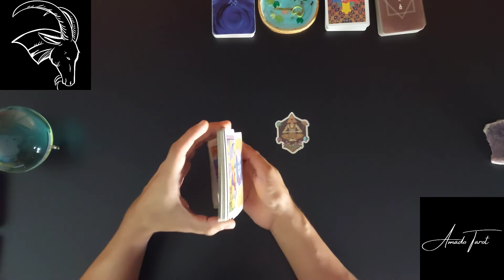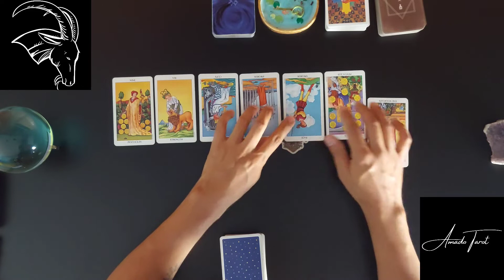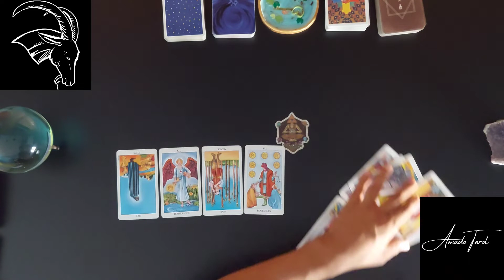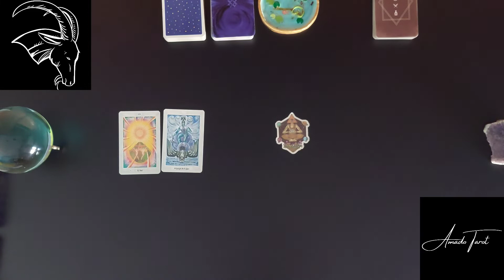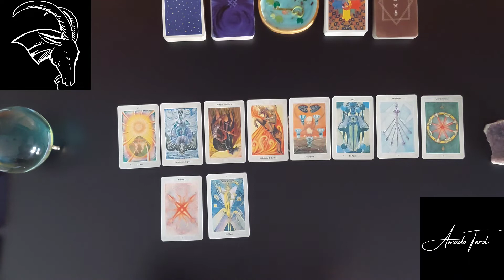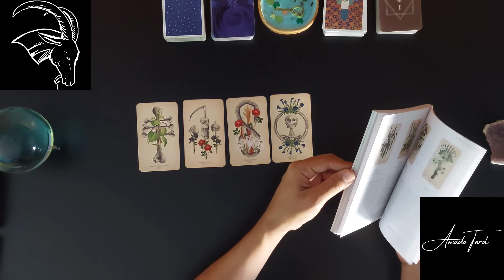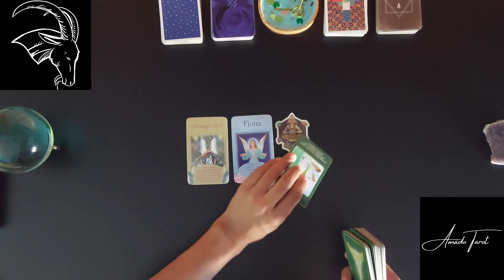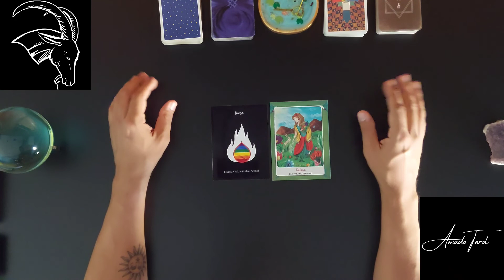ℂ𝔸ℙℝ𝕀ℂ𝕆ℝℕ𝕀𝕆 𝑼𝒏 𝒎𝒆𝒏𝒔𝒂𝒋𝒆 𝑯𝒆𝒓𝒎𝒐𝒔𝒐!!!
Hola capricornio ésta lectura de tarot es

También te recomiendo éstas

TRE (𝚃𝚎𝚛𝚊𝚙𝚒𝚊 𝚍𝚎 𝚁𝚎𝚜𝚙𝚞𝚎𝚜𝚝𝚊 𝙴𝚜𝚙𝚒𝚛𝚒𝚝𝚞𝚊𝚕)
𝙰𝚞𝚛𝚘𝚛𝚊 𝚂𝚊𝚢𝚗𝚎𝚣:

𝚃𝚑𝚎𝚝𝚊 𝙷𝚎𝚊𝚕𝚒𝚗𝚐 (𝚂𝚊𝚗𝚊𝚌𝚒𝚘́𝚗 𝚉𝚎𝚝𝚊)
𝙰𝚕𝚘𝚗𝚍𝚛𝚊 𝙲𝚊𝚖𝚙𝚘𝚜:
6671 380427